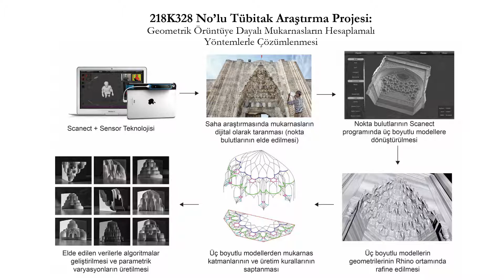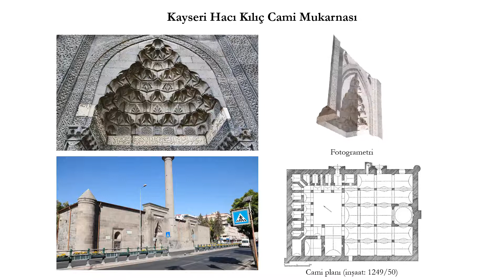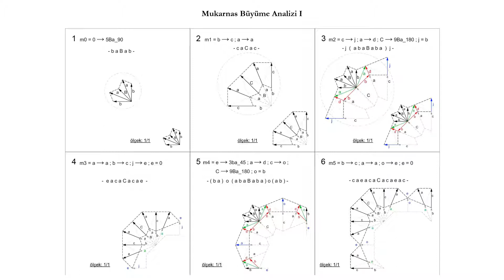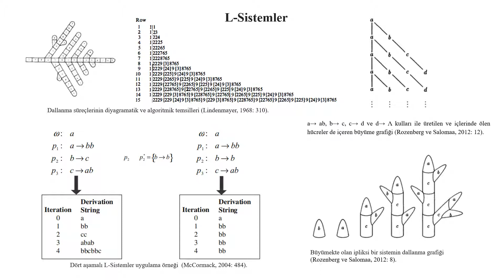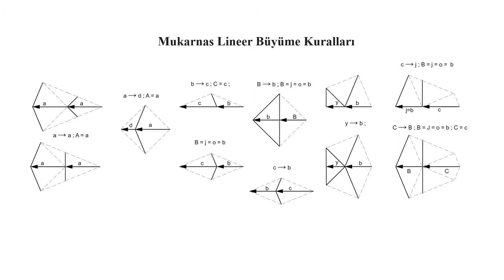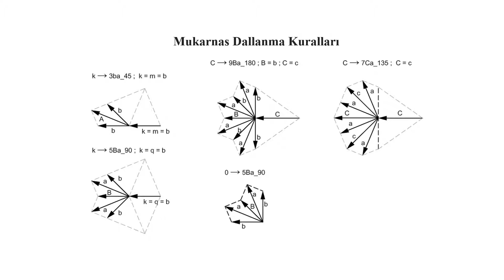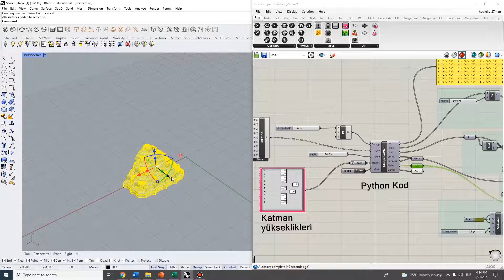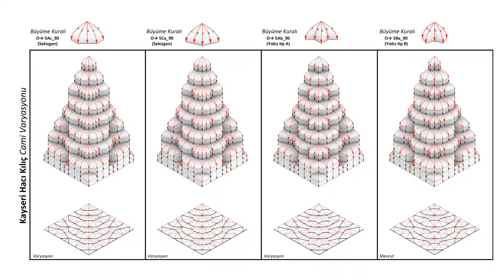Kayseri Hacı Kılıç Cami Mukarnasının Hesaplamalı Olarak Çözümlenmesi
Mimarlıkta Sayısal Tasarım XV. Ulusal Sempozyumu
Computational Design in Architecture, 15th National Symposium
MSTAS 2021 - Dayanıklılık / Dirençlilik / Esneklik - Resilience

Computational Analysis of the Muqarnas in Kayseri Hacı Kılıç Mosque
Sabri Gökmen, Altan Başık, Yusuf Aykın, Sema Alaçam

mstas2021.itu.edu.tr
mbl.itu.edu.tr